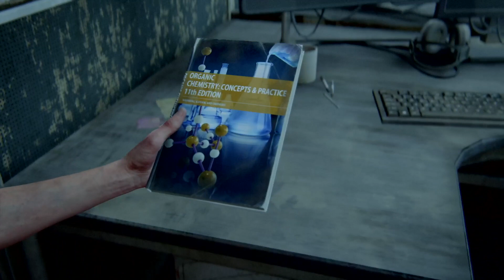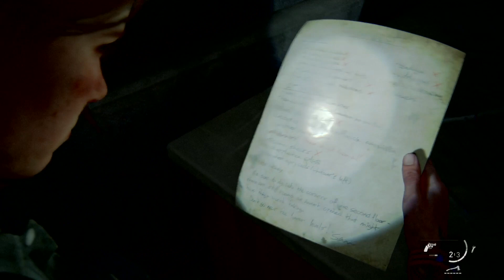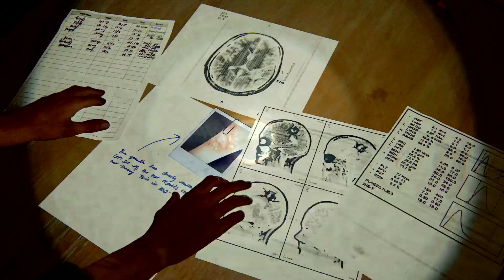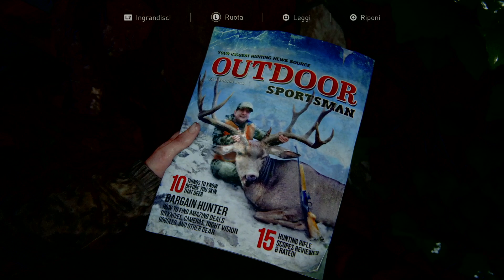The Last of Us™ Parte II EP9 (Italiano)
Devo dire che non ho molto tempo per i videogiochi. Di tanto in tanto quando trovo un po di tempo mi piace rilassarmi e cercare di completare qualche gioco che reputo un capolavoro o comunque coinvolgente per chi vedrà la sequenza della trama. Più che altro sono giochi "rispolverati" che ho acquistato qualche anno fa e che non ho avuto modo di terminare o meglio dire iniziare. Mi limito a caricare i video delle sessioni di gioco sul mio canale non condividendo o promuovendo le serie in alcun modo. Non lo faccio per le visualizzazioni o per i like. Semplice passione e desiderio di condivisione per chi sia in cerca della soluzione del gioco o ancora sedersi davanti un pacco di Pop-corn e godersi lo spettacolo comodamente seduti sul divano. Cerco di giocare -  o almeno ci provo -  in maniera abbastanza fluida e far in modo che il personaggio "si muova in stile cinematografico" per far sembrate tutto un film. Pochi o niente tagli in fase di montaggio... (proprio quando non riesco a passare il livello fino alla centesima volta 😅) e capitoli di gioco divisi in episodi. Finisco prima i giochi che ho "chiusi da qualche anno nel cassetto" e poi acquisterò dei titoli nuovi. Spero che la selezione dei giochi che porterò comunque vi piacerà. Buona visione!

Cinque anni dopo il loro pericoloso viaggio attraverso gli Stati Uniti post-pandemici, Ellie e Joel si sono stabiliti a Jackson, in Wyoming. Vivere in una fiorente comunità di superstiti ha consentito loro di lavorare in pace e in stabilità, nonostante la costante minaccia degli infetti e di altri superstiti ancora più disperati. A seguito di un evento violento che interrompe questa quiete, Ellie si imbarca in un viaggio senza sosta per farsi giustizia e trovare finalmente l'agognata tranquillità. Mentre cerca i responsabili, si scontra con le devastanti ripercussioni fisiche ed emotive delle sue azioni.